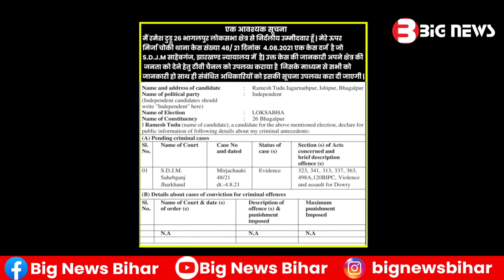Bhagalpur News Today - 16अप्रैल 2024 | Den News Bhagalpur